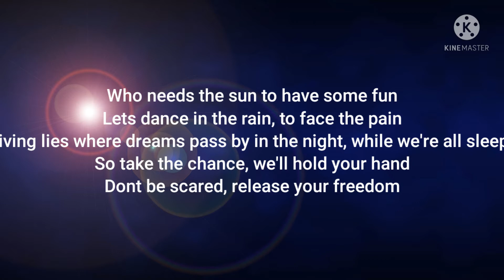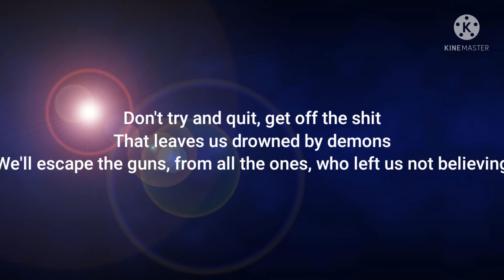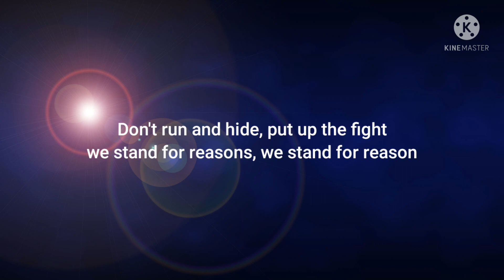Dreams by LifeXfter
This song was released in 2016.  Music is owned by lifeafter.